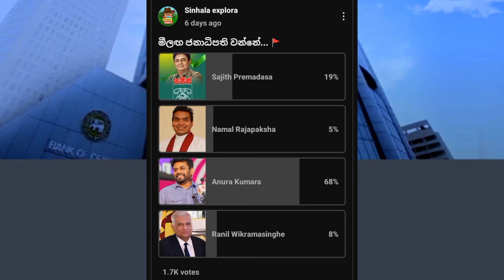🇱🇰 මීලඟ ජනාධිපති මෙන්න | Sri lankan next president | election prediction 2024 | Anura kumara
Sinhala explora🇱🇰

We did it president election prediction in sri lanka 2024 and guest who will be the next president in sri lanka by youtube Votes ✔